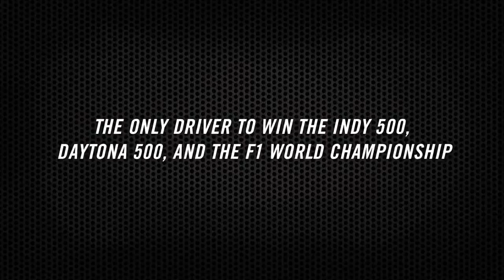Gran Turismo 6- First Love Trailer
Die Liebe zum Automobil wird bei Gran Turismo 6 ganz groß geschrieben.